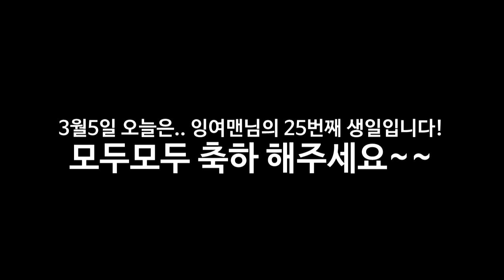잉여맨 가족상황극 | '🎉아빠가 생일 이예요! 정말 몰랐어!?' | 마인크래프트 Minecraft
'3월5일 아빠가 생일이예요.. 모두 축하 해주세요~!! '